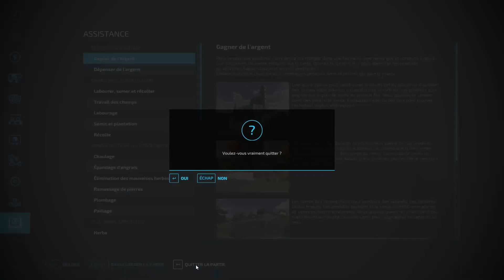RP - Le jeune agriculteur / bucheron \ Episode IIX [ Farming Simulator 22 ]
on coupe les arbres de notre parcelle pour agrandir la ferme

mes réseaux